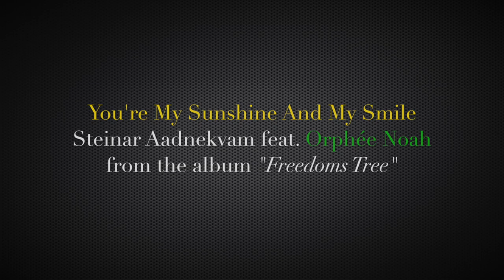Steinar Aadnekvam feat. Orphée Noah - You Are My Sunshine And My Smile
♬♬ Listen and download on iTunes

 Keywords: Guitar Jazz World Fusion Funk Groove Latin Acoustic